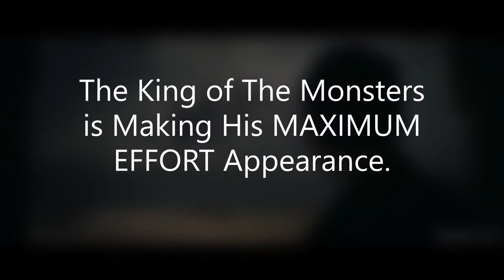Godzilla: Maximum Effort | Teaser Trailer 2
He will wreak havoc. It is The Awakening of Godzilla. He will go MAXIMUM EFFORT. Nothing will stand in this Titan's way.